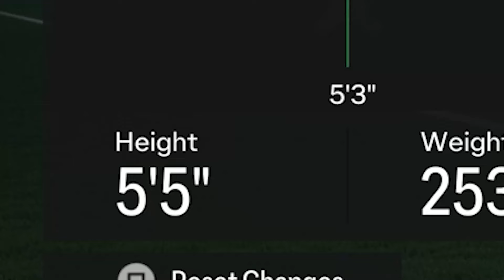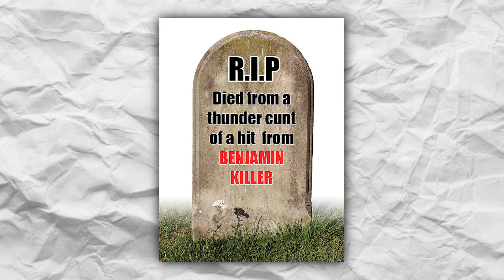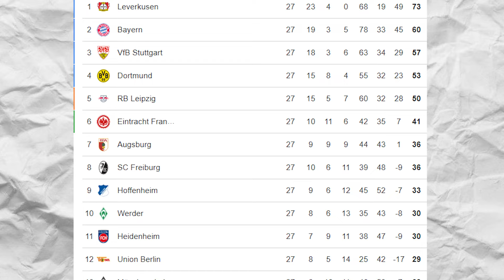I Made The Best Striker Of All-Time!